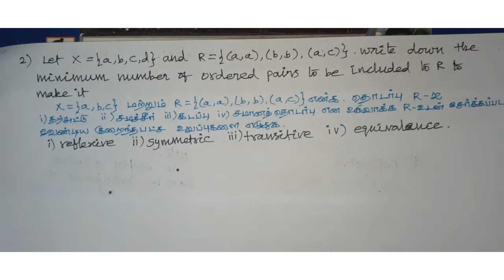Class:11,Exercise 1.2,Q.No:2, number of pairs included for equivalence relation